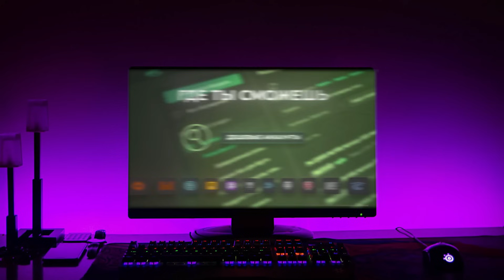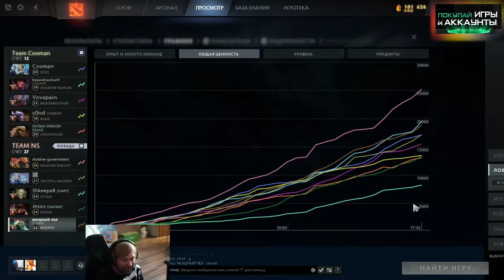НС ИГРАЕТ ТУРБО ТУРНИР ОТ БЕТБУМ ПРОТИВ КОМАНДЫ КУМАНА | Team NS vs Team Cooman BetBoom TurboDefense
- ПОКУПАЙ ДЕШËВО И БЕЗОПАСНО (LOLZTEAM MARKET)